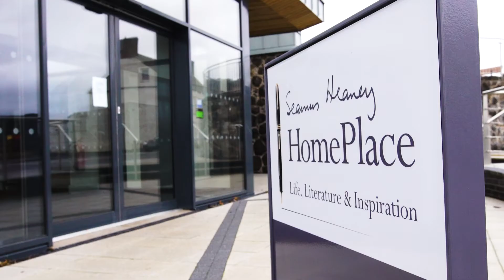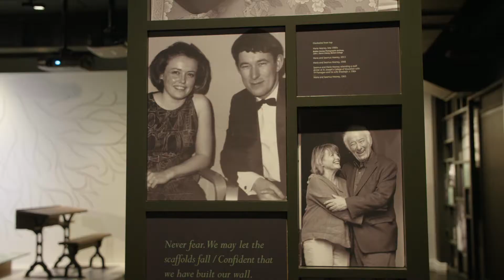Man and boy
Take a look around Seamus Heaney HomePlace